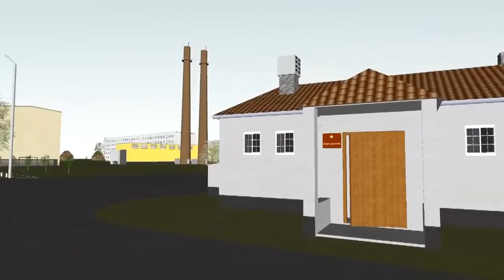ГСВГ. Гарнизон Рехлин. Ул. Советская. 3Dмодель.